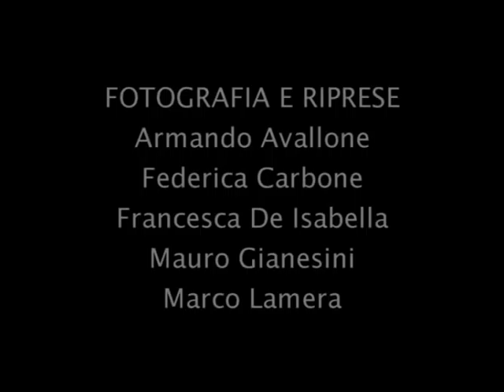oltre - claudia biondini